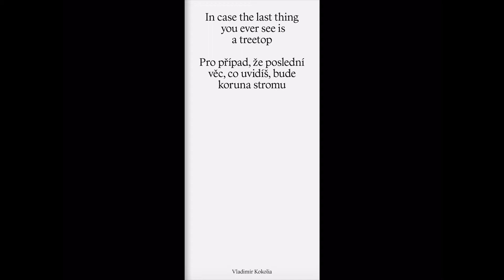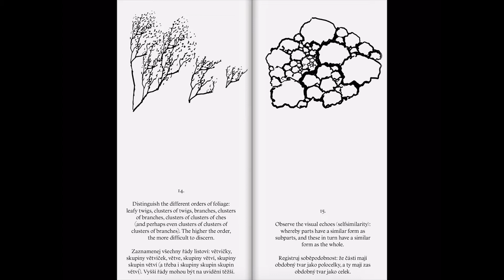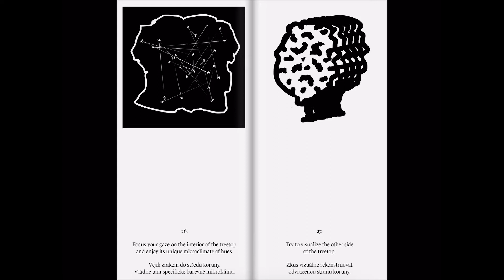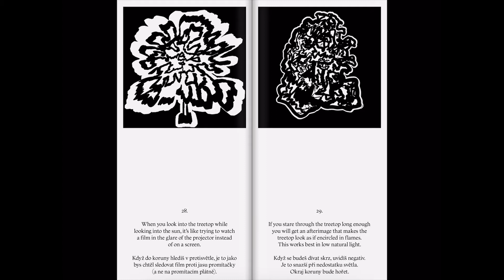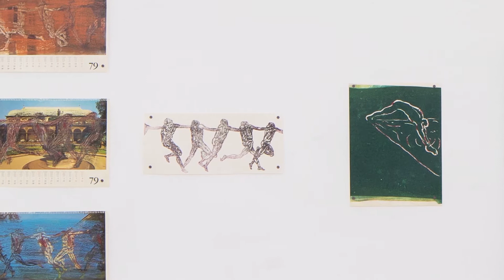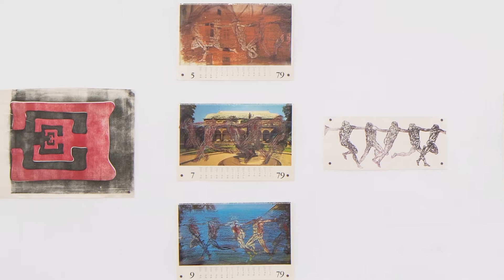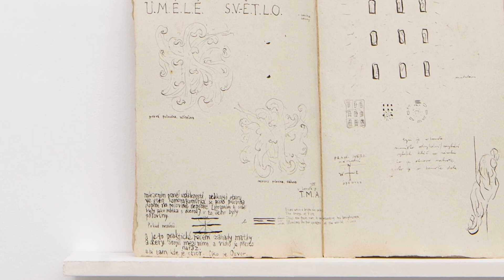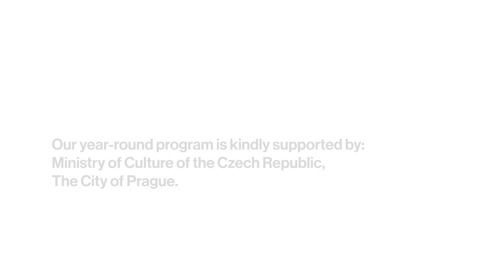Vladimír Kokolia: In case the last thing you ever see.../ Pro případ, že poslední věc, co uvidíš...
Vladimír Kokolia: Pro případ, že poslední věc, co uvidíš, bude koruna stromu / In case the last thing you ever see is a treetop
Komentovaná prohlídka / Guided Tour.

For English version of the dialogue, turn on subtitles.

FUTURA: BLOK IV

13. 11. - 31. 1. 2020
Online vernisáž/Online opening: 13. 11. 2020, 18:00
Centrum pro současné umění FUTURA/Centre for Contemporary Art FUTURA
Kurátor/Curator: Lukas Hofmann

0:00 - Uvedení do výstavy / Intro
0:54 - Brožura / Brochure
4:54 - Místnost 1: Bufet / Buffet
8:21 - Místnost 2: Skrz / Throughout
9:55 - Místnost 3: Velký cyklus / Big Cycle
13:00 - Místnost 4: List po listu / Leaf by Leaf
14:38 - Místnost 5: Zmnožení, sendvič / Multiplicity, Sandwich
17:20 - 6: Věrnost pupíku / Loyalty to the Navel
18:12 - Místnost 7: Projít sítem / Past the Screen
19:17 - Místnost 8: Stereo sterea / Stereo of a Stereo
20:41 - Místnost 9: Pásmo / Reel
22:35 - 10: Manuál k jiné výstavě a konec / Manual to Another Exhibition and The End

Editing: Lukas Hofmann
Animation: Jan Brož
Sound sample: eva01

Vladimír Kokolia v přízemním patře FUTURA představuje přes 240 děl vybraných kurátorem výstavy, a to především grafické práce, ale i kresby, malby, pastely, stereoskopická videa a autorskou brožuru. Ta vysvětluje, jak nazírat koruny stromů, a obecně jak vnímat svět kolem malířskou optikou vnitřních sounáležitostí a filosofií pohledu samotného. / On the ground floor of FUTURA, Vladimír Kokolia presents over 240 works selected by the exhibition’s curator. They are mainly graphic works but are also drawings, paintings, pastels and stereoscopic videos. An authored brochure is also featured, which not only explains how to perceive treetops but how to generally grasp the world around us using painterly optics of inner coherence and the philosophy of looking itself.

Vladimír Kokolia: Pro případ, že poslední věc, co uvidíš, bude koruna stromu.
1. Pro listy neuvidíš strom. Běžná chyba.
2. Pro jména neuvidíš obraz. Základní chyba. Způsobuje nudu.
3. Koukej se zároveň na strom a na vzduch.
4. Tvary si představuj jako tváře.
5. Zdržuj pohled, ať ti neutíká.
6. Vyval oči. Moc toho nejdřív neuvidíš, nenech se odradit.
7. Zkus se dívat dlouho. Dlouho je i jen pouhých 30 vteřin, odpočítej si to.
8. Pokus se obsáhnout v pohledu celou korunu, ať ji vidíš jako jednu věc. Není to úplně triviální.
9. Jestliže korunu neuvidíš naráz, pak si všimni, po jakých částech ji vidíš. Tomu říkáme obrazy v obraze.
10. Všimni si, jak obrazy v obraze jdou po sobě. Obraz je časové médium.
11. Spatři v koruně stoupající spirálu. Nečekej, že bude úplná, fragmenty stačí.
12. Spatři v koruně druhou spirálu.
13. Zkus i třetí a čtvrtou spirálu.
14. Zaznamenej všechny řády listoví: větvičky, skupiny větviček, větve, skupiny větví, skupiny skupin větví (a třeba i skupiny skupin skupin větví). Vyšší řády mohou být na uvidění těžší.
15. Registruj soběpodobnost: že části mají obdobný tvar jako polocelky, a ty mají zas obdobný tvar jako celek.
16. Hledej příležitosti, při kterých se uplatnila Fibonacciho řada (1, 2, 3, 5, 8, 13, 21...).
17. Všimni si charakteristické „vizuální frekvence“ listoví, která odlišuje dub od lípy, lípu od jasanu, jasan od javoru atd.
18. Představ si stíny plasticky, jak vyzařují z koruny.
19. V pohybu větví spatři kývání prsou.
20. V hydraulice větví spatři vytrvalou ztopořenost.
21. Představ si plynulý přechod mezi vzduchem a dřevem na úrovni molekul nebo atomů.
22. Strom je nastavený ke slunci, ne k nám. Promítni si ho z pohledu slunce.
23. Kráčej kolem koruny dokola, dostaneš další obrazy. Ještě další obrazy dostaneš od toho, jak dokola kolem ní chodí slunce.
24. Koruna bývá kompaktní, zároveň ale děravá v mnoha směrech. Pro okolní světlo jsou ty otvory kamerou obskurou, kterou se prostředí (nejviditelněji samo slunce) promítá na druhou stranu.
25. Jsou‐li listy lesklé, pak zaznamenej, jak odrážejí sebe navzájem, oblohu, krajinu a několik čepelí zrcadlí i tebe.
26. Vejdi zrakem do středu koruny. Vládne tam specifické barevné mikroklima.
27. Zkus vizuálně rekonstruovat odvrácenou stranu koruny.
28. Když do koruny hledíš v protisvětle, je to jako bys chtěl sledovat film proti jasu promítačky (a ne na promítacím plátně).
29. Když se budeš dívat skrz, uvidíš negativ. Je to snazší při nedostatku světla. Okraj koruny bude hořet.